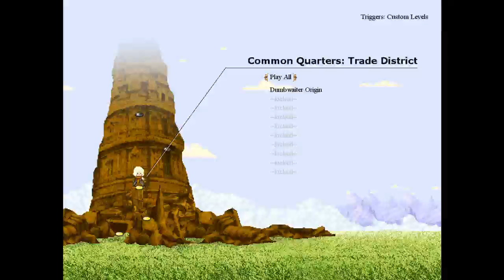NEW LEVEL | Camera Obscura #6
This game is a puzzle platformer set in a tower.